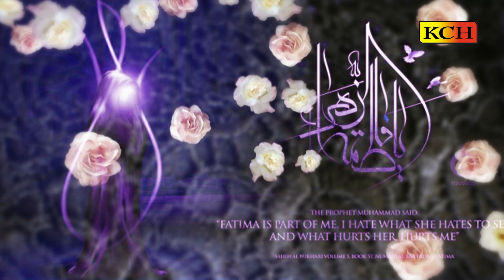New Manqabat | Syeda Fatima Tul Zahra | 2019 | Ali Naqi & Ali Asghar | Karbalai Brothers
TITLE : New Manqabat Sayeda Fatima Tul Zahra
VOICE : Ali Naqi & Ali Asghar Karbalai Brothers
LABEL : KCH